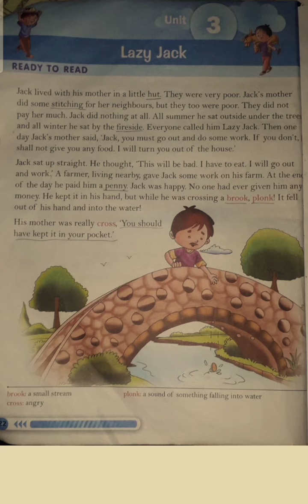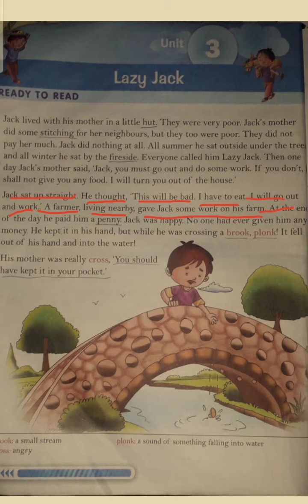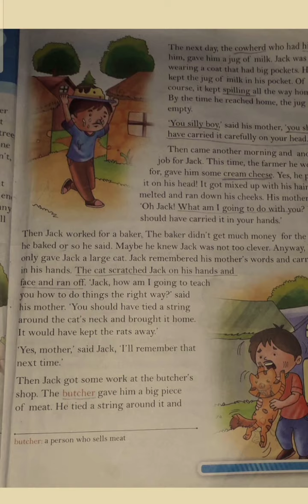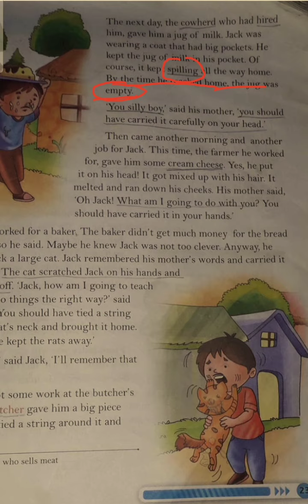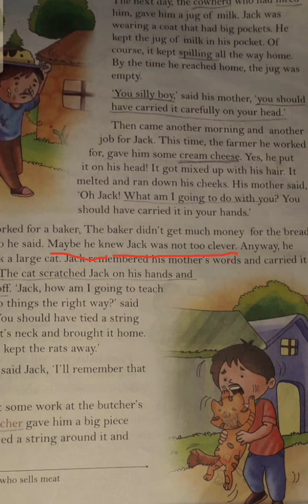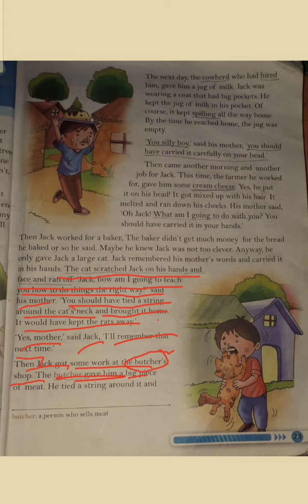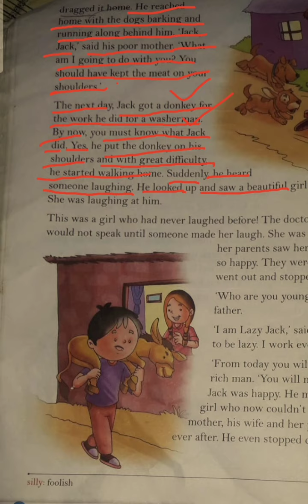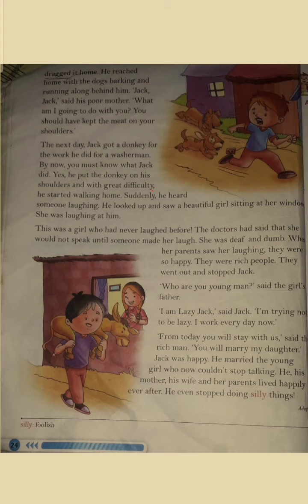Lazy Jack.. Reading skills!!